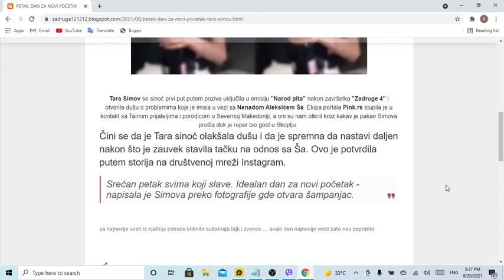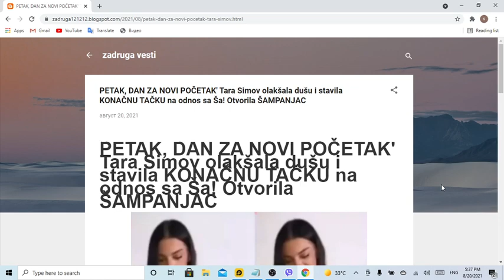PETAK, DAN ZA NOVI POČETAK' Tara Simov olakšala dušu i stavila KONAČNU TAČKU na odnos sa Ša! Otvoril